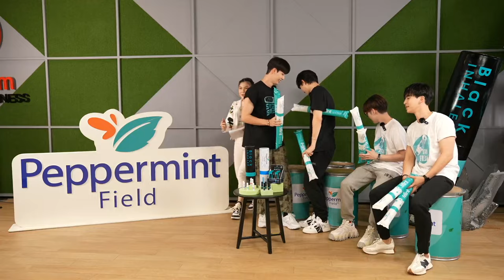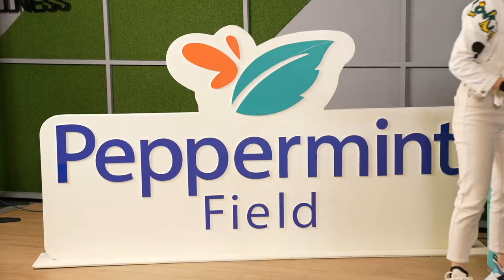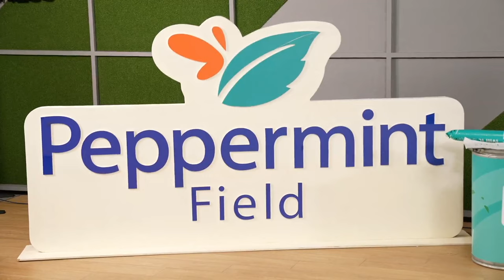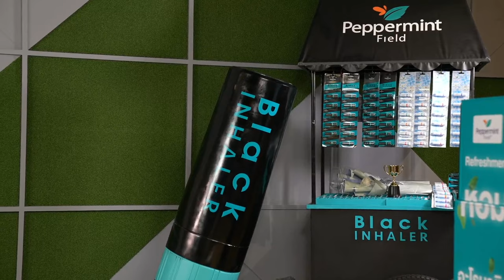[ZeeNuNew] " PepperMint Field x ZeeNuNew MaxNat " Weibo Live - 220829